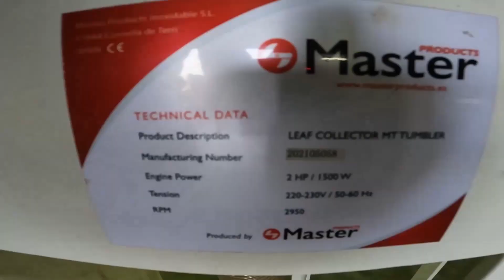CBD Rocanna Loire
Immersion chez un producteur de CBD et CBG dans la Loire